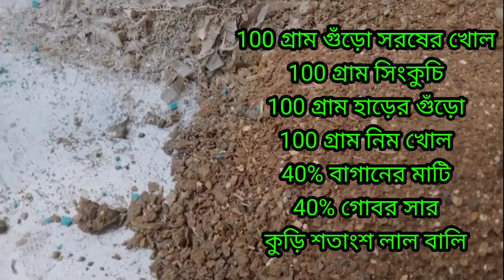টবের আমগাছকে ছোট রেখে সুন্দর করে তুলুন ।আম গাছের পরিচর্যা,আম গাছ,আম গাছের যত্ন।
টবের আমগাছকে ছোট রেখে সুন্দর করে তুলুন ।আম গাছের পরিচর্যা আম গাছের যত্ন।